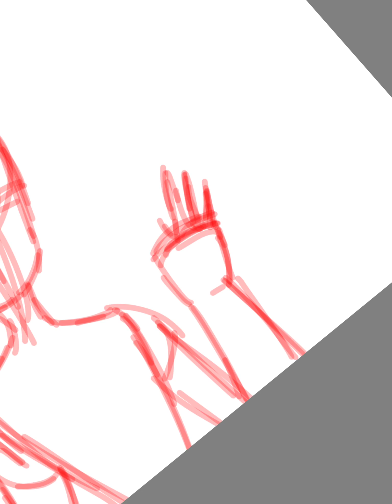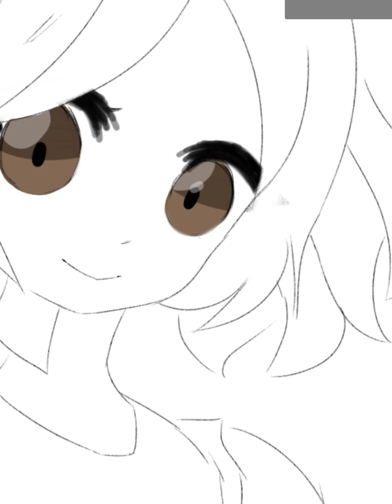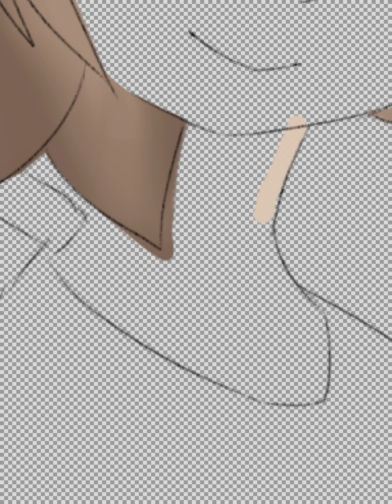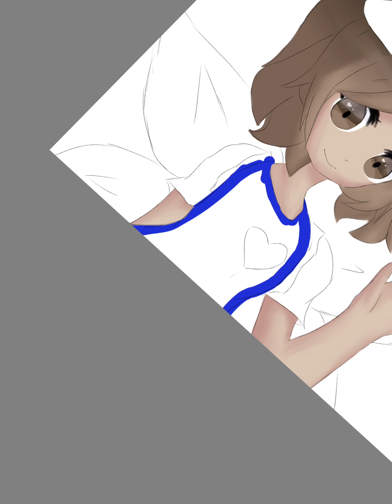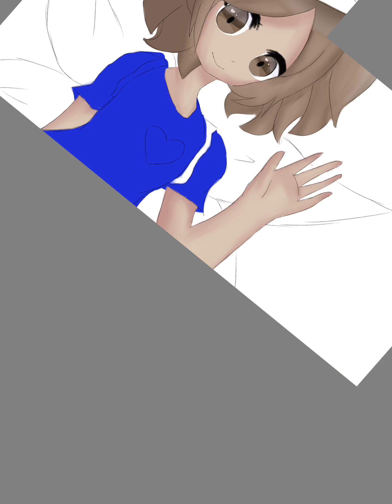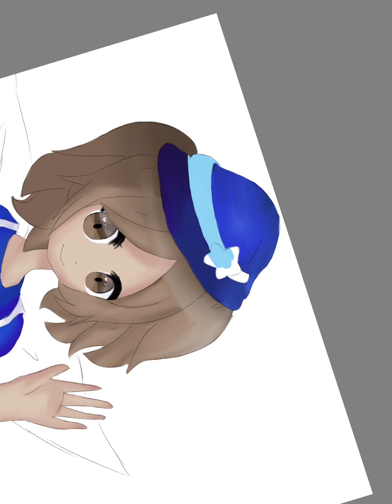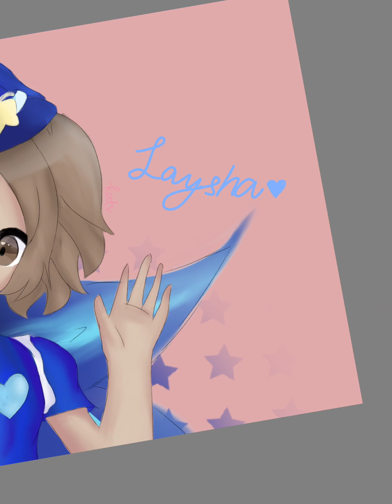Another gift for Laysha1997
Enjoy uwu